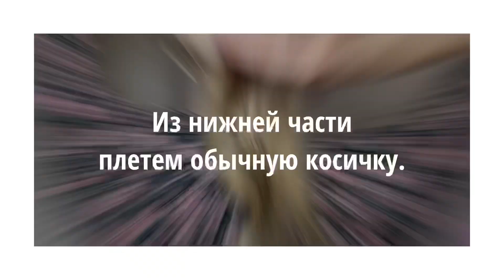ЛАЙФХАК ИЗ ТИК ТОКА: ЛОЖНОЕ КАРЕ. ОЧЕНЬ ПРОСТОЙ СПОСОБ / HOW TO FAKE SHORT HAIR / TIK TOK FAUX BOB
Рада приветствовать тебя на канале Beautymaker! У тебя бывало, что как найдёт настроение перемен, как захочется забабахать короткую стрижку?! Утолить этот голод и остаться с неизменной длиной волос поможет этот чудесный лайфхак! В этом видео я покажу новый очень крутой лайфхак для волос из Тик Тока. Обязательно попробуй этот лайфхак для девушек на себе и стань обладательницей короткой стрижки!

HOW TO FAKE SHORT HAIR / TIK TOK FAUX BOB

Надеюсь, видео будет полезным, если  так, ставьте палец вверх!

Если будут вопросы пишите в комментариях! Свои идеи по прическам присылайте мне в личные сообщения в ВК , либо Инстаграм.